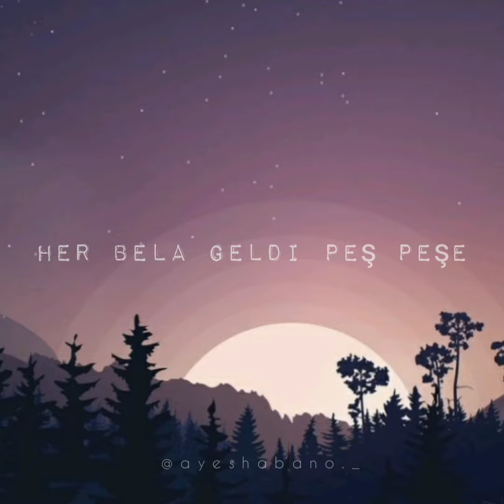Hamari Kahani Ost (bizim hikaye) (ost)